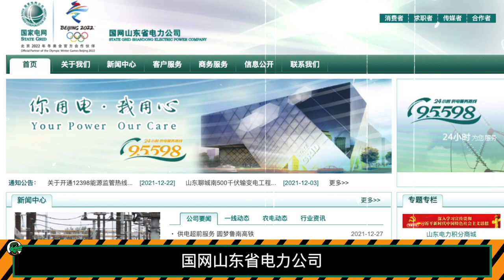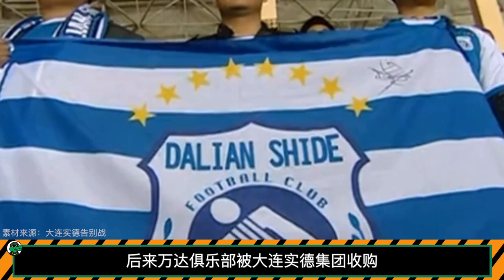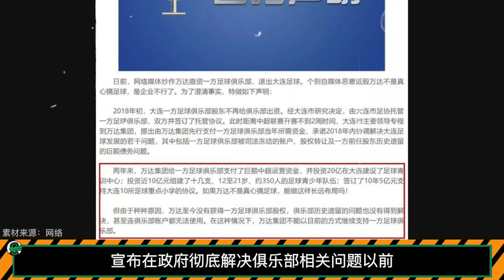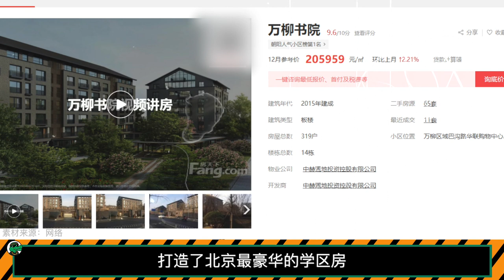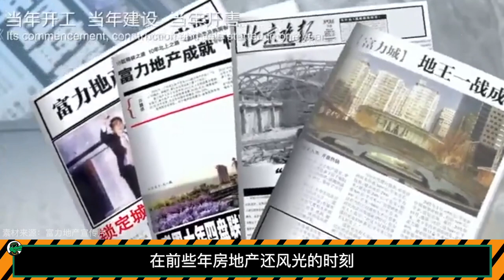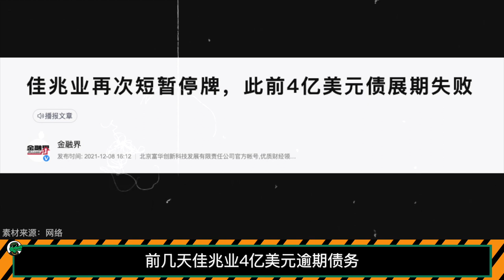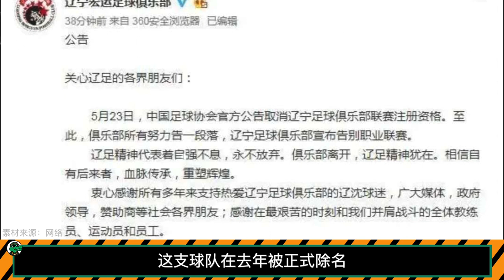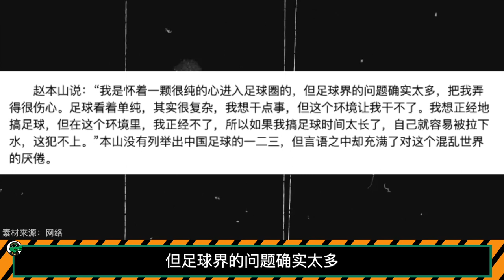【影片很快被删除】中国足球背后的金主原来是他！【资本带鳄韭菲特】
如果不是欠薪，可能很多老板都不会知道，中国足球的房地产浓度已经这么高了。

防城港走私太疯狂，百万改装快艇一个月就能回本，全靠欧美人不要的猪脚！

神秘的中国人赵伟居然可以在金三角灭毒枭，禁毒品，依靠博彩成为新的话事人！